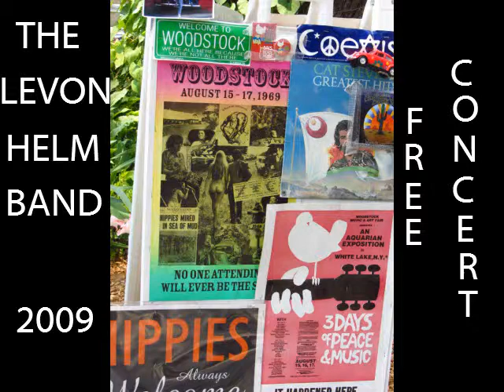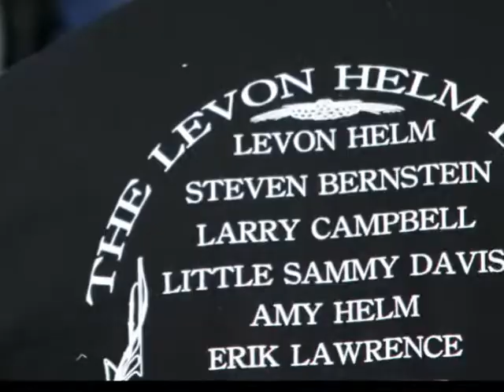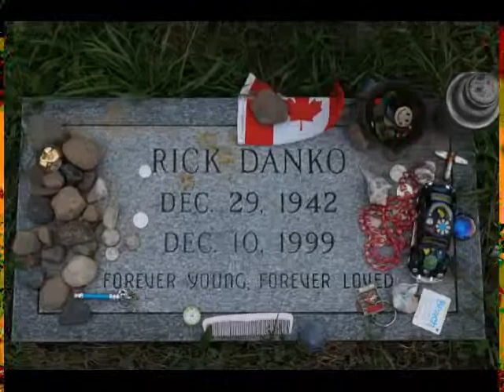Levon Helm Band free concert slideshow photos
Free Levon Helm Band concert 2009